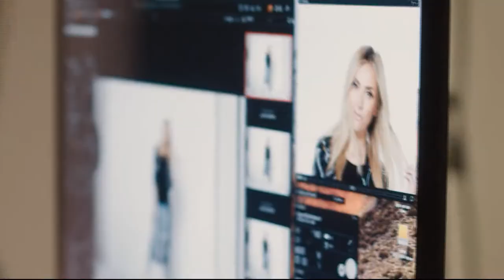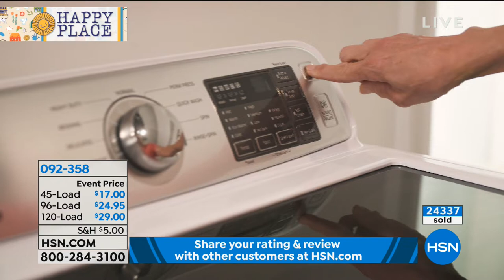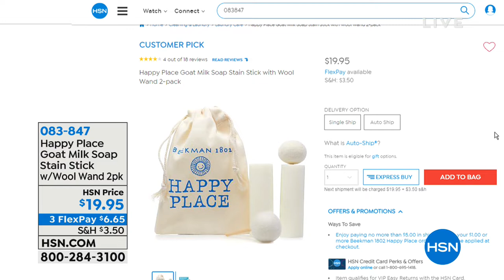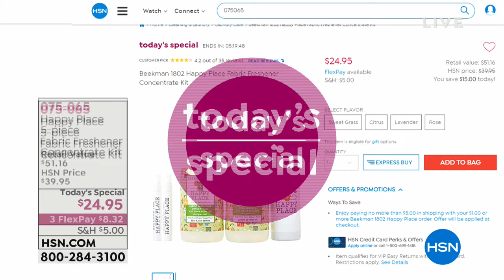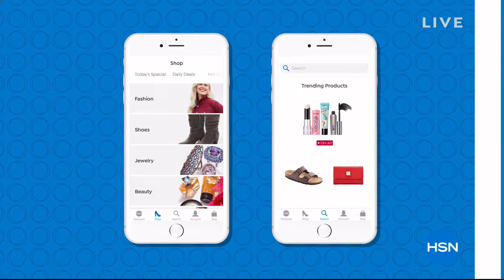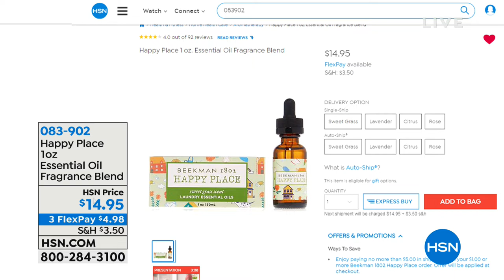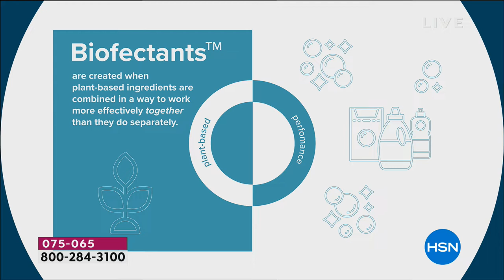HSN | Beekman 1802 Happy Place Naturally-Derived Cleaning 01.29.2019 - 06 PM